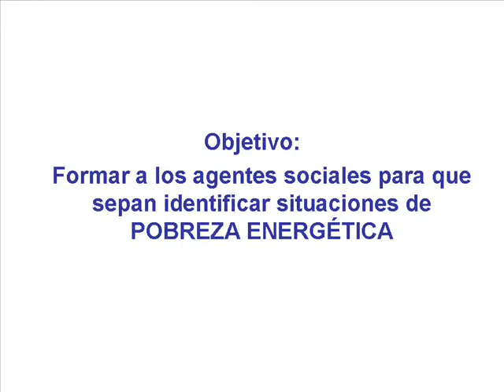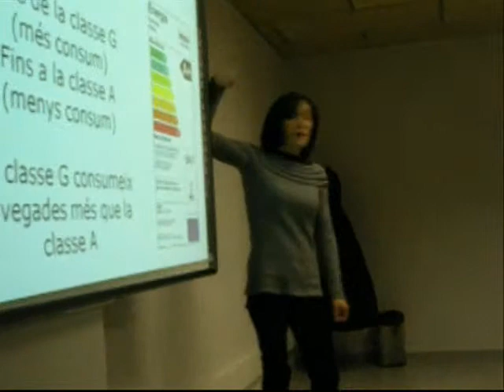Formación Pobreza energética Ecoserveis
Formación a técnicos de servicios sociales, elaborado por Ecoserveis con el apoyo del Ayuntamiento de Barcelona y el proyecto Energy Ambassadors del programa europeo Intelligent Energy Europe.